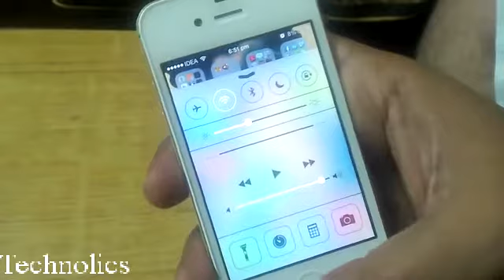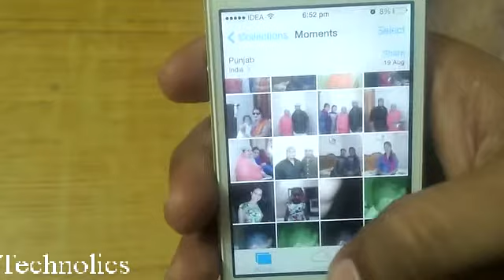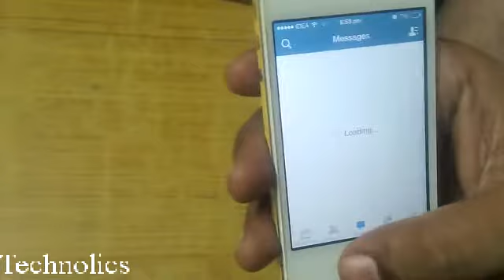iOS 7 Hands On & Top 5 Features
iOS 7 Overview & New Features

iOS 7 works on all the modern iDevices, including iPhones, iPads, and iPod Touches! Full iOS 7 Reviews are on my channel and the download link is on my channel, both linked below

At the iPhone event Apple once again discussed iOS 7. This is the GM version of their newest mobile operating system. It will be available for download by the public next Wednesday the 18th.

This addresses what has changed since the last version of iOS 7 beta. Most notably are all the updates to sound throughout the system. Also, the addition of many new wallpapers is something that will make many people happy.